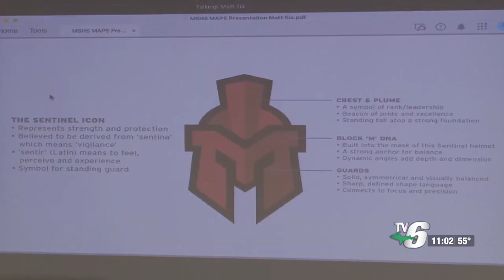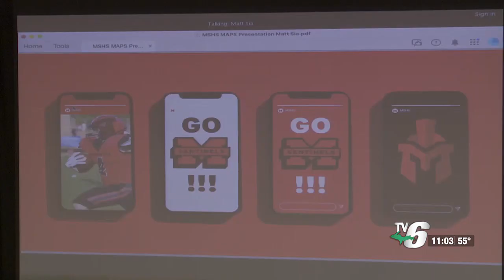‘I’m very proud of the board’: MAPS Board unanimously approves new logo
The Marquette Area Public Schools Board of Education has selected a new logo as the final step of its rebranding process for Marquette Senior High School.